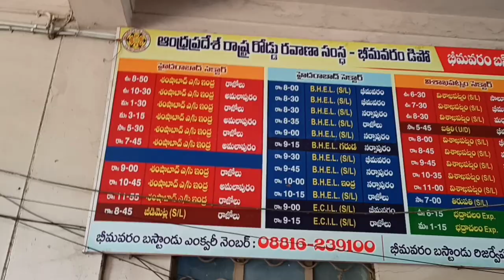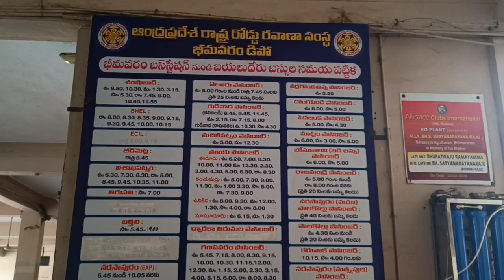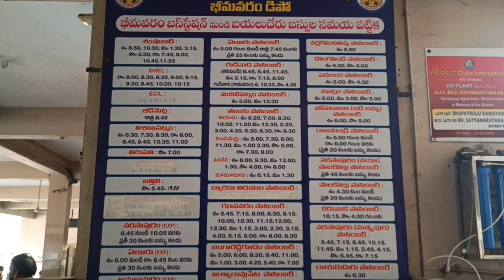Bhimavaram bus stand